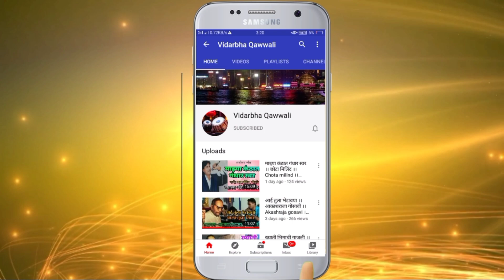Jab Bhi Tumhari Yaad Ramai | New Ramai Song | Anup Kumar | Vidarbha Qawwali | Live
Song : Jab Bhi Tumhari Yaad Ramai
Singer : Anup Kumar , Mo. 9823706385
Lyrics : Kirtinand G , Mo. 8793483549